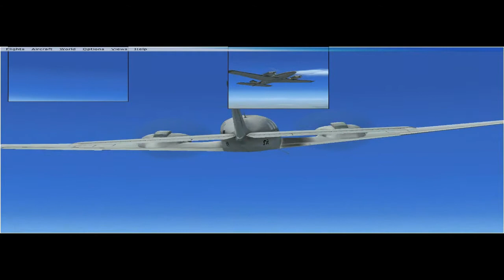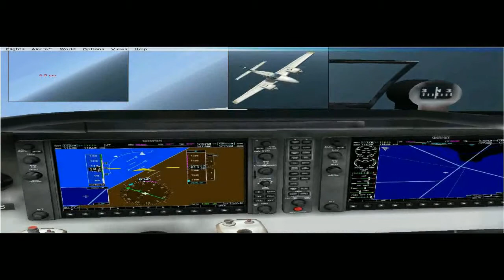Let's Play FSX